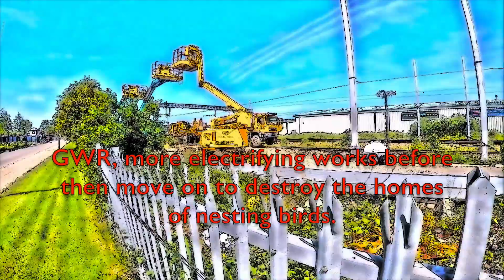Enlightening Video Productions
GWR, Electrification, Newbury.